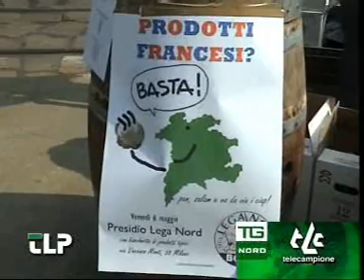Milano, aperitivo antifrancese